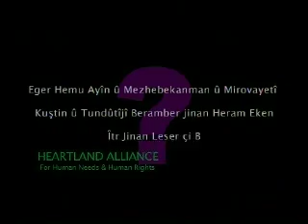Berdi Binaxe Ep 06 Pt 03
Berdi Binaxe recognizes the UN's sixteen days of activism against GBV by highlighting two serious and interlinked problems in the Kurdish region - honor-based violence and suicide. The guests discussed both issues and focused on the insufficient legal protections for victims and punishments for offenders currently on the books as well as the lack of reliable research on both honor-killings and suicide within the KRG.

Presenter: Rozhgar Mustafa

Guests: Amera Xan, Legal Expert, Member of Gender-Based Violence Prevention Board
Baxtyar Jalal, Theater Director
Suhaila Mohammed, Director of Kurdish Democratic Women's Union

Recorded/Broadcast: Nov. 24, 2010/Nov. 25, 2010

Network: Kurdish News Network (KNN)